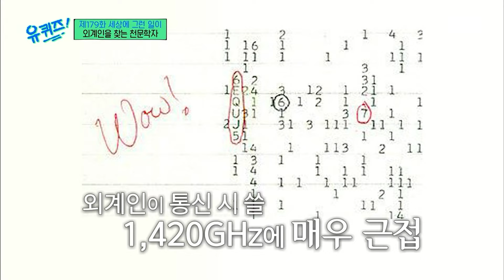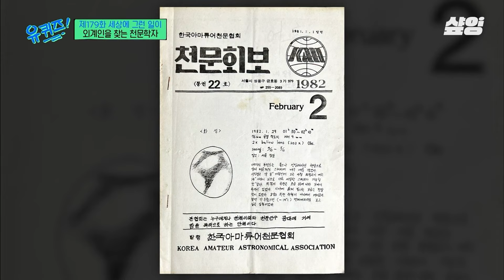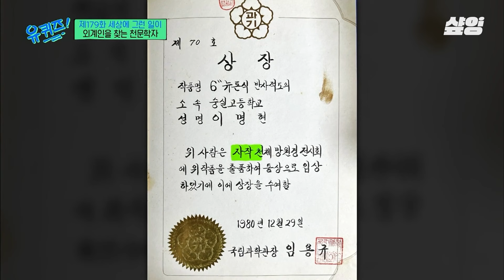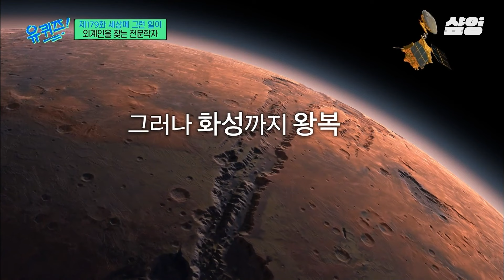[유퀴즈] 현실이 된 민간인 우주 여행! 천문학자 피셜, 외계인은 99.9999% 존재한다?